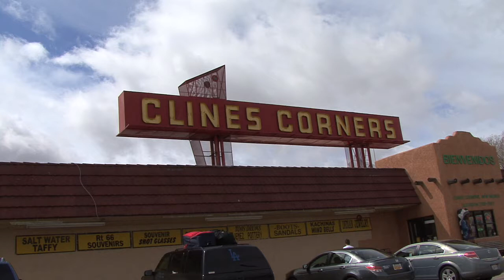Cline's Corner New Mexico | It Is What It Is: Jeremy Deller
Today, was a travel day. At a rest stop in New Mexico, we asked a medicine man for advice about what to expect from our future conversations. April 12, 2009. Video by Benjamin Brown.